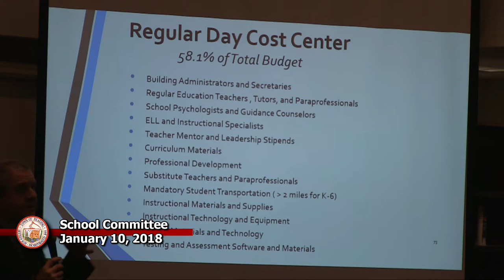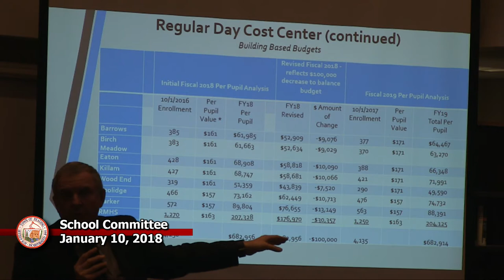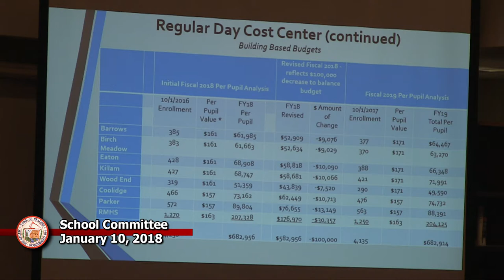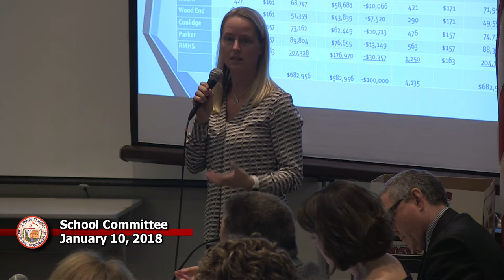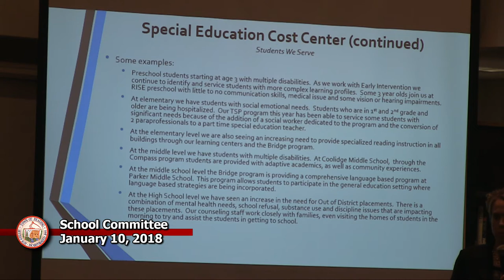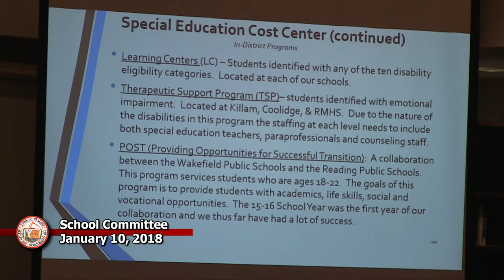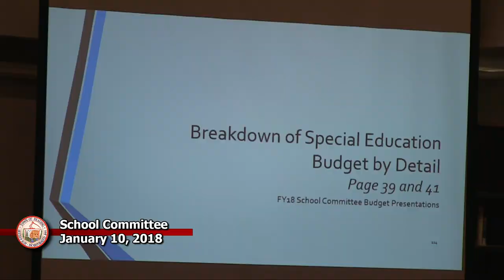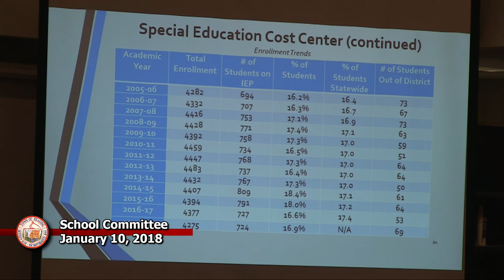School Committee 01/10/2018